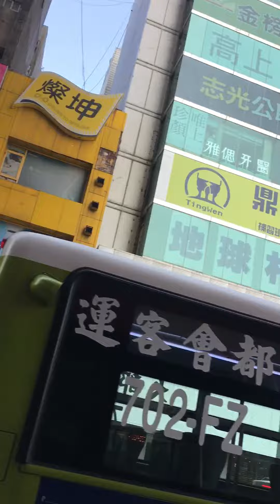台北車站方向